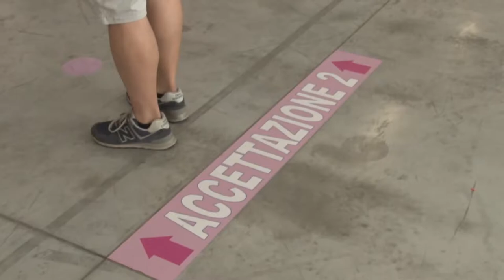Pescara. Chiude l’hub vaccinale di Via Tirino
Bilancio più che positivo per l’hub vaccinale di Via Tirino dove oggi sono state somministrate le ultime dosi di vaccino. In 180 giorni di lavoro circa 165 mila le dosi somministrate. Soddisfazione per l’assessore alla Salute della regione Abruzzo Nicoletta Verì